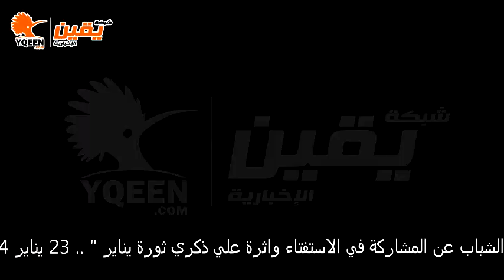يقين | حماد المصري ثورة يناير لم تحقق اهدافها ومتفائل في الذكري الثالثة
يقين | حماد المصري ثورة يناير لم تحقق اهدافها وننتظر برنامج السيسي لأنتخابات الرئاسة